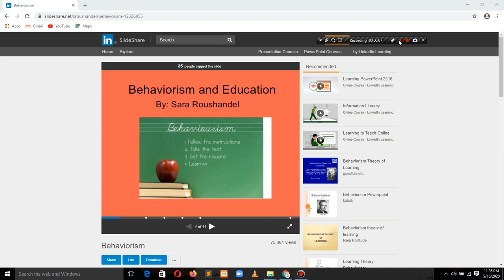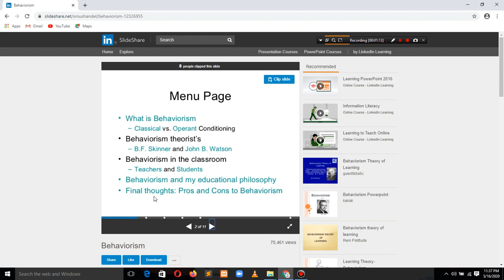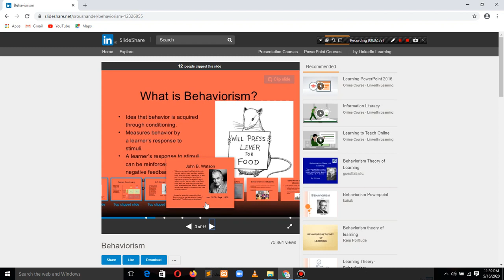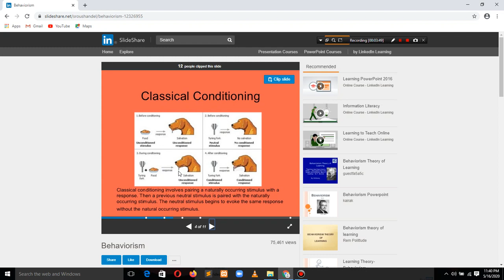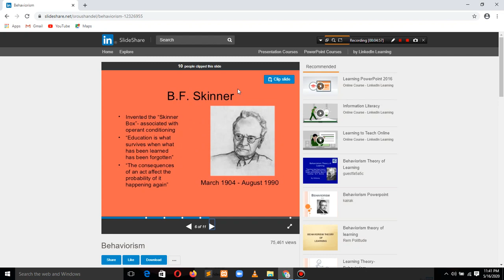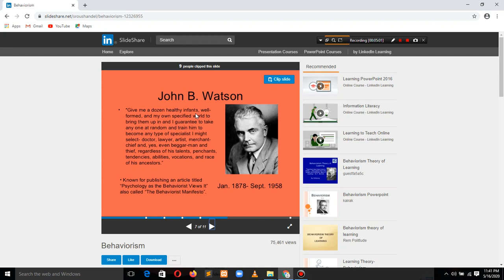What is Behaviorism and Education